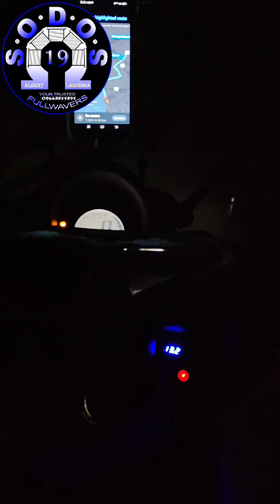YAMAHA NMAX V1 FULL RESTORATION GENERAL WIRING 7relay SET UP FULLY LOADED START TO FINISH PROJECT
GOOGLE MAP : ALBERT LAGUISMA SODOS